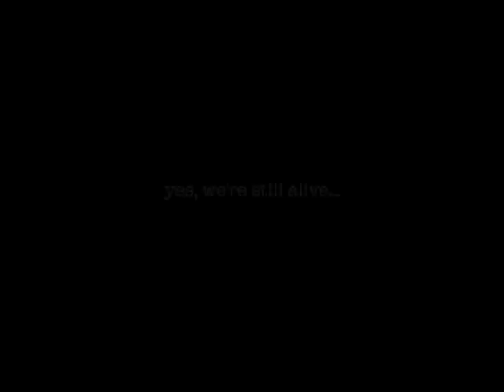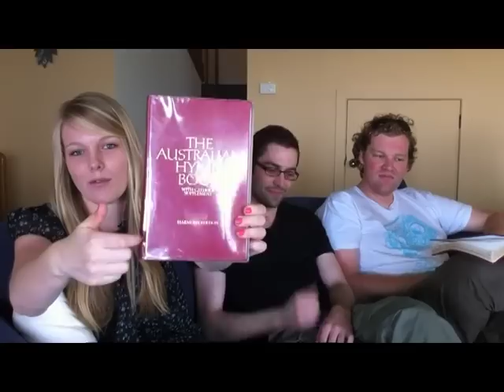November '10 Video Blog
Haven't seen Garage Hymanl around lately? They're busy writing a bunch of new songs!